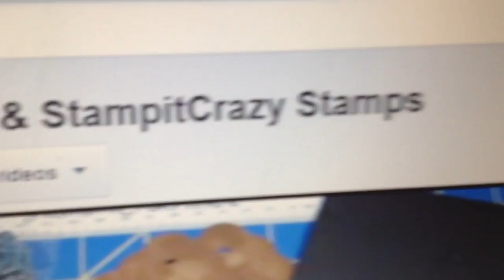Stampitcrazy give away